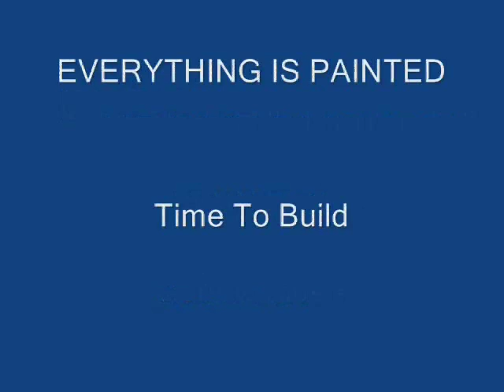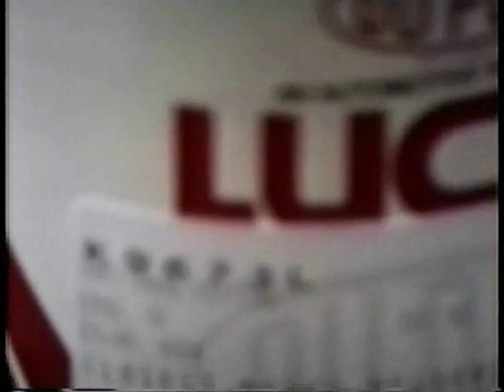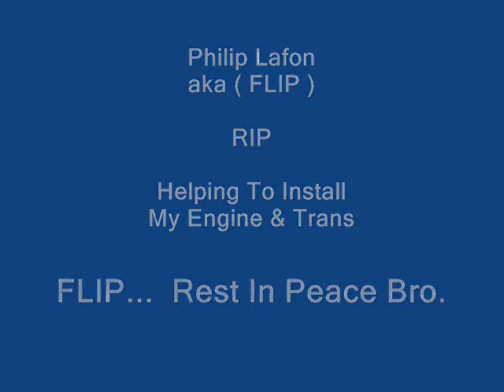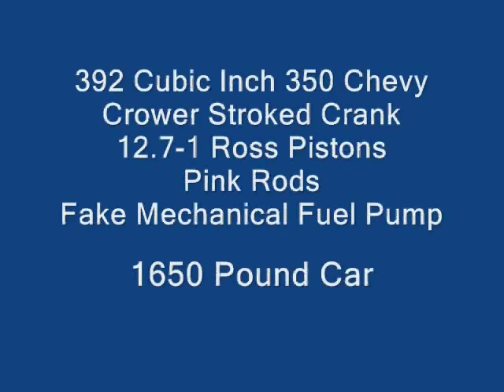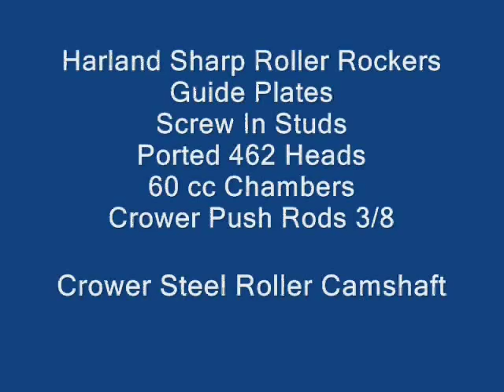T-Bucket * Build A Bucket * Part 3 * 1923 FORD * HOW TO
How To Build A T Bucket On A Budget part 3